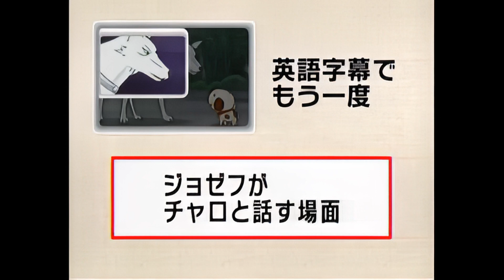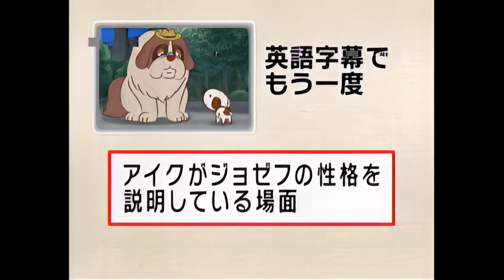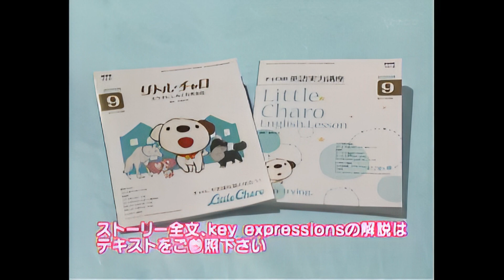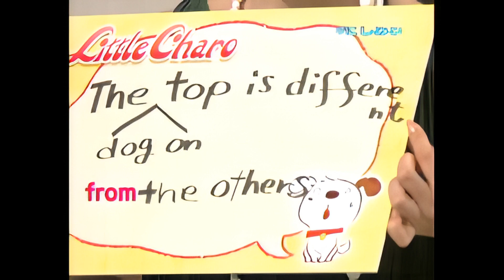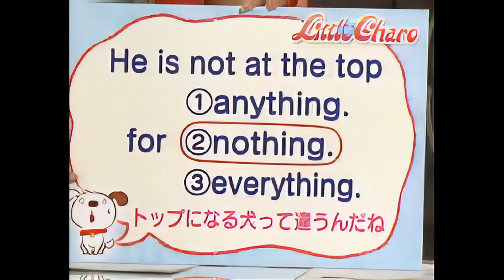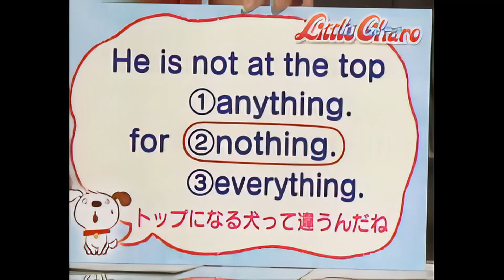リトル・チャロ 第24回 2008/09/15 「Sir Joseph 帝王ジョゼフ」